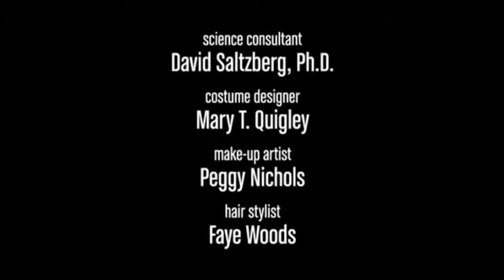The Lion King Theory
jaja risas enlatadas